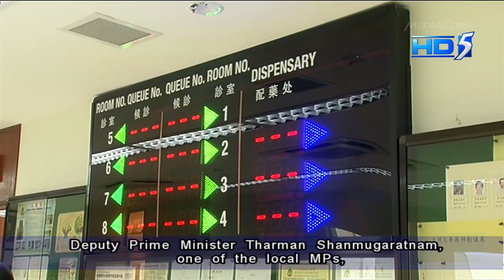Public Free Clinic Society opens fourth outlet in Jurong West - 24Nov2013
SINGAPORE: A clinic which aims to bring affordable healthcare to the aged and needy in Jurong West was officially opened by Deputy Prime Minister Tharman Shanmugaratnam on Sunday.

It is the fourth outlet of the Public Free Clinic Society, and was opened in conjunction with its 39th anniversary.

Mr Tharman said the clinic is a good example of community spirit as it is not set up by the government, but by a group of Chinese physicians, supported by the grassroots.

Opened since last September, the clinic sees an average of 2,500 patients a month.

The organisation currently has outlets in Geylang, Clementi and Tampines.

It plans to open another clinic in the East, specifically for the elderly with chronic illnesses like high blood pressure and diabetes.